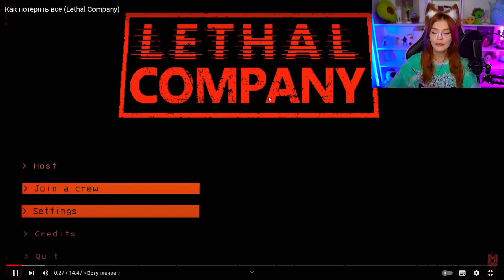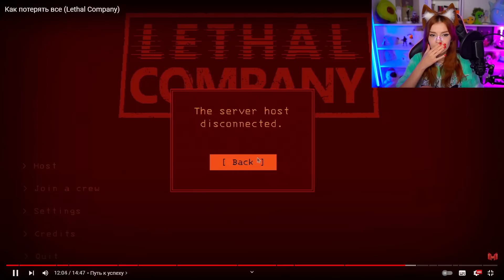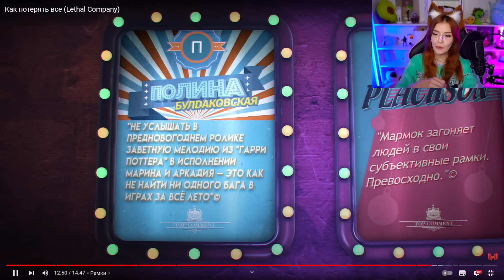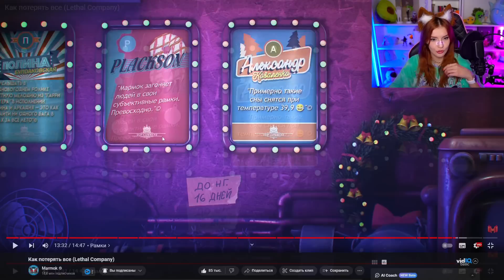Как потерять все (Lethal Company) Мармок (Marmok) Джохан (Johan) Реакция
Мармок (Marmok) Джохан (Johan) - Как потерять все (Lethal Company)